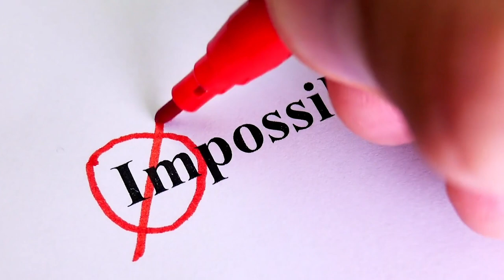GUITAR as a METAPHOR for LIFE - Guitar Discoveries Episode #100!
100 episodes of Guitar Discoveries! I wanted to do something special to celebrate this milestone. So I created this short video to honor YOU — someone who dares to pick up the guitar and keep playing as long as it takes to make the music your soul longs to express.
The older I get, the more I realize guitar is a lifelong journey of discipline and discovery. I hope this video inspires you to keep playing and learning.

Of course, as soon as I posted the video, I remembered many more I could/should have included...like Walter Becker, Barney Kessel, Maury Muehleisen, Jimmy Page, Joe Pass, Robbie Robertson, Chris Whitley and Rusty Young, to name just a few. (More will come to mind over time.)

Soundtrack Music:
All guitar parts played on a Danelectro Baritone '56 Reissue

I create Guitar and Recording Discoveries videos to share the pure joy of music — shortcuts to help you play guitar, sing, record and sound great doing it. I learn the hard way so you don’t have to!